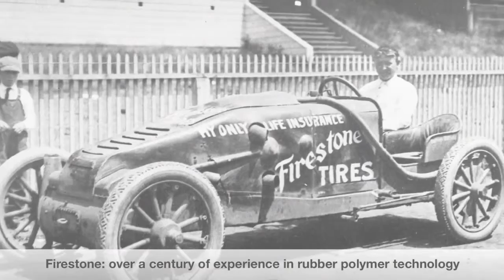FIRESTONE EPDM GEOMEMBRANE